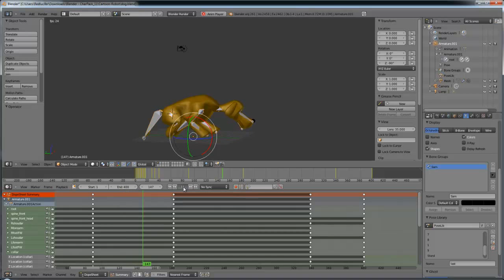Blender3D - Rigged Dog - Unity3D animation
This is a small quick rig of a quadruped, animated with a walking and Idle pose,  then brought in Unity3D game engine. (Collision detection was working without problems)

TIP: when u export a blender model, make sure the Y axis, face always the back of the character.
CIao
Peter.